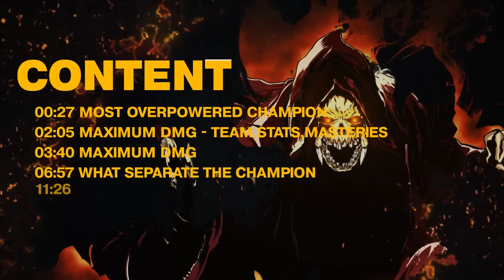The Best and Most Over Powered Champion in Raid Shadow Legends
00:00 Start
00:27 Most Overpowered Champion
02:05 Maximum DMG - Team,Stats,Masteries
03:40 Maximum DMG
06:57 What Separate the Champion
11:26 Nerf?
14:17 Taras the Fierce
16:11 Outro

Wanna Learn More About Raid Shadow Legends? Check out these playlists and videos to Expand your knowledge of the game:

Atrifact Knowledge you NEED! Artifact Guide

Perks like a Month-Long Account Takeover!

At the Start Screen:
Join SERVER 3: Phantoms Glory

🎵 Satara - King 🎶

Raid shadow legends on pc youtube Plarium shadow legends raid murderinc